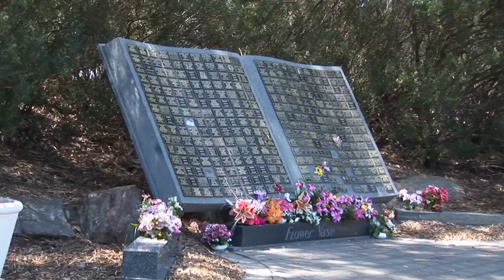Centennial Park Cemetery Adelaide Australia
Centennial Park is South Australia's largest provider of cremation, burial and memorial services. Our grounds boast an award-winning chapels complex, a state-of-the-art crematorium and more than 50 themed gardens that reflect the ultimate in dignity and respect.

At Centennial Park our aim is to provide a scenic and peaceful environment where life can be recognised, celebrated and remembered.